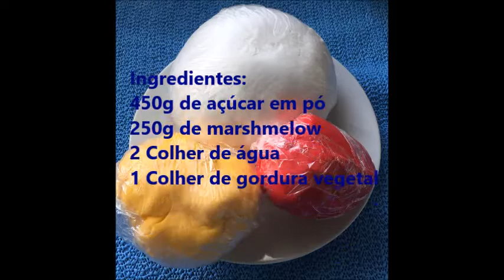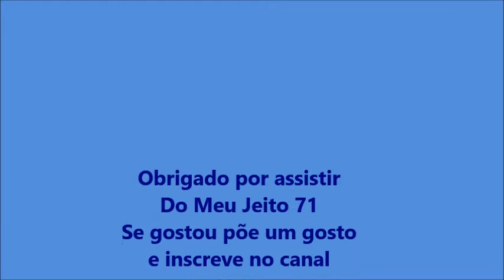Como fazer Fondant de marshmallow/pasta para cobrir bolos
Fondant de marshmallow/pasta para cobrir bolos, pode ser colorido com outras cores e pode-se guardar por varias semanas para usar outra vez.

Ingredientes:
450g de açúcar em pó
250g de marshmelow
2 Colher de água
1 Colher de gordura vegetal